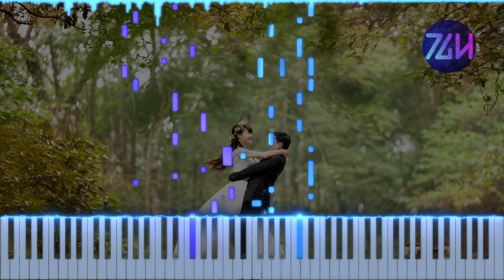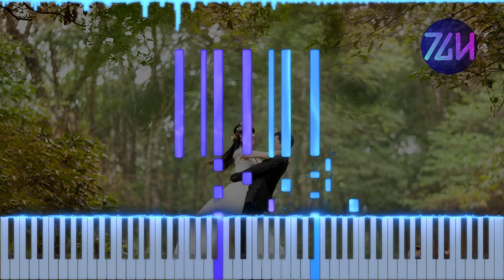Atunemic - I LOVE U | Piano Tutorial + Sheet Music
🏅CREDITS
Original song by Atunemic (@ararakiken)
Arranged by Theguyhere
Background image by toanmda on Pixabay

🎥EQUIPMENT & SOFTWARE
Video editor: Davinci Resolve 18
Piano roll generator: SeeMusic
Vector graphics editor: Inkscape
Music notation software: Musescore 3